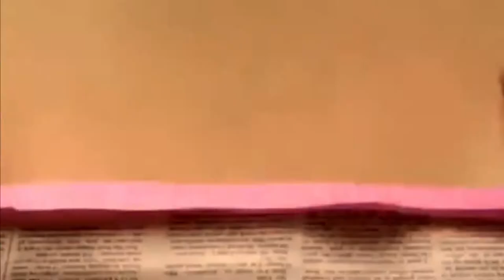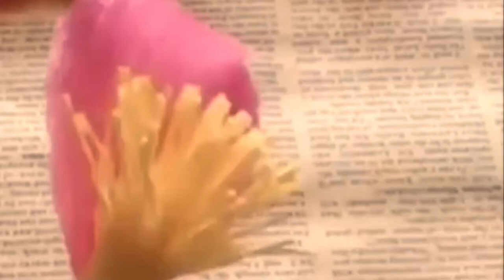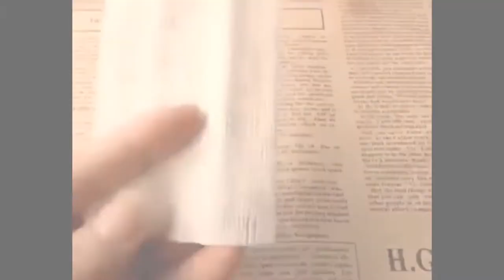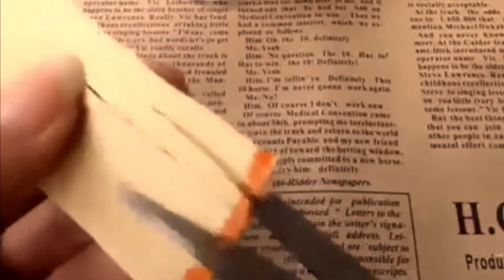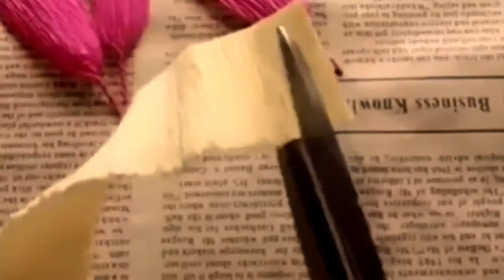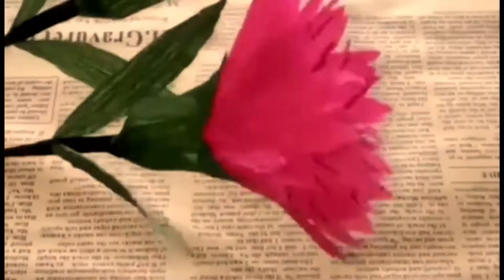DIY HANDICRAFTS: BEST CRAFT GIFT IDEAS FOR BEST FRIENDS|Cool & Unique Gift Ideas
In case you want to have a gift to your best buddy to expose how a good deal they be counted to you, the great way is to craft something yourself with either a personal contact or to expose you already know what they prefer or to share precise reminiscences. Our best friend deserves the great present ever! They're continually there whilst you need them and that they never allow you to down. Your pals are unique and your presents to them need to be, too. Right 👉  here is a variety of DIY friend gift thoughts to get you inspired!
Today, the gift for guest shop has delightful to present to you about DIY HANDICRAFTS: BEST CRAFT GIFT IDEAS FOR BEST FRIENDS|Cool & Unique Gift Ideas---[Don't Forget To Subscribe, Like, Share Around and Click The Bell For Getting the Most Notification Update!
▌►Other Recommendations, Youtube Creative Common Licenses, and Credit Youtube Channel For DIY HANDICRAFTS: BEST CRAFT GIFT IDEAS FOR BEST FRIENDS|Cool & Unique Gift Ideas